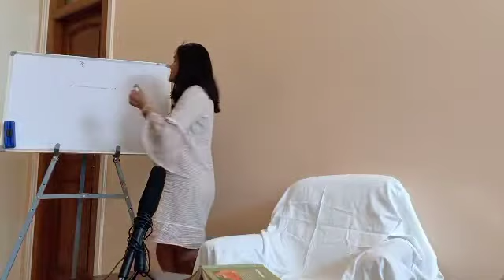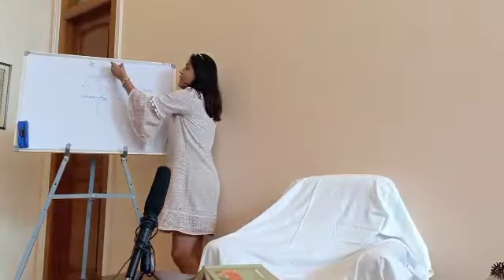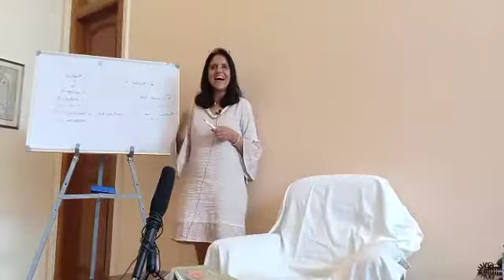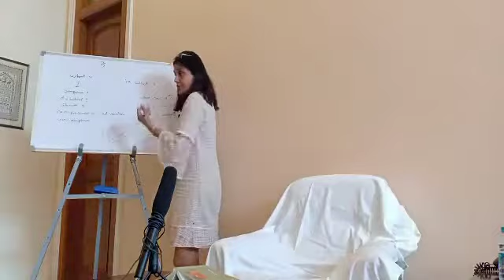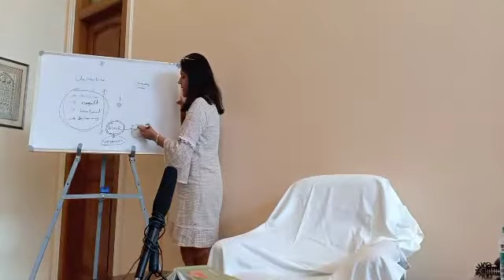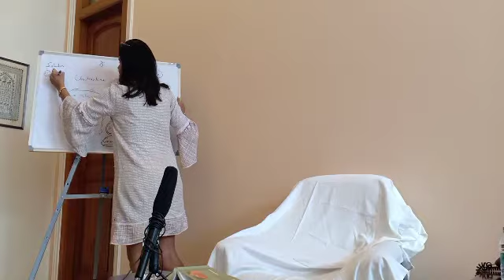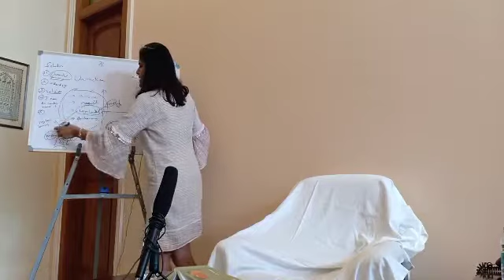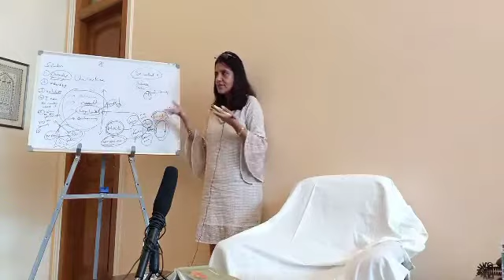Value of Values